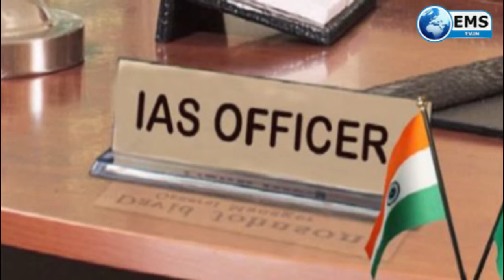Pradesh Express - मप्र में छठ पूजा पर 2 नवम्बर को ऐच्छिक अवकाश घोषित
मप्र में छठ पूजा पर 2 नवम्बर को ऐच्छिक अवकाश घोषित